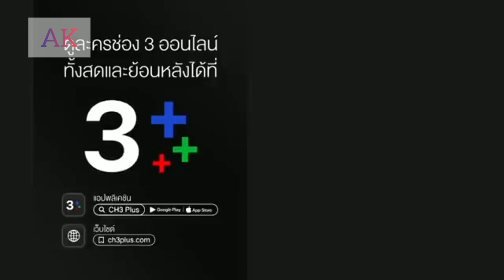Tra Barb See Chompoo Ep 1 p3 Peat insults Kiew